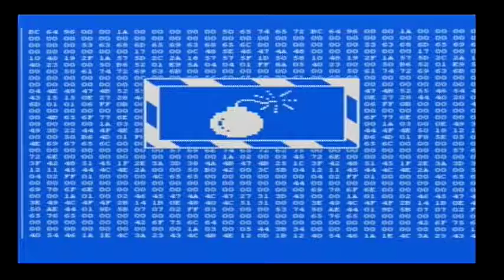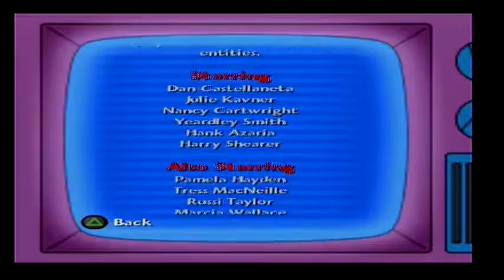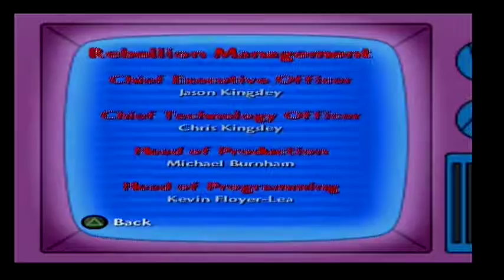The Simpsons Game Part 16 Game Over (PS2) (Finale)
Gods got some moves!